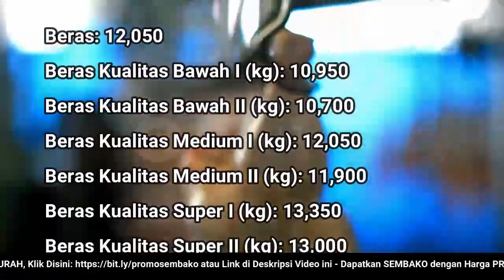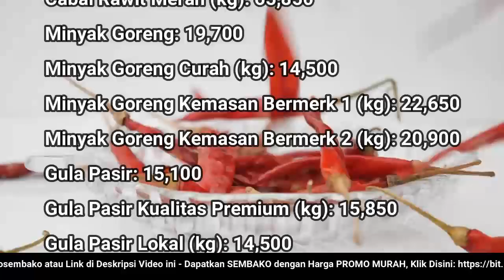🔴 UPDATE: Harga SEMBAKO 19 September 2022 Beras, Gula Pasir, Bawang Merah Putih, Cabai Rawit, Daging